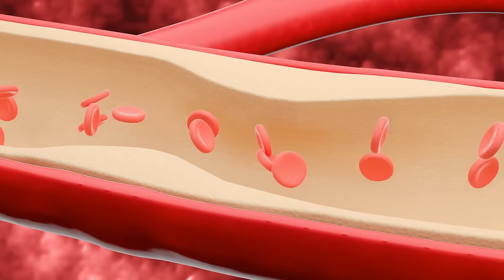Cholesterol Kam Karne Ka SACH! Truth About Reducing Cholesterol | Dr. Ibrahim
Over the past few years, the number of fatalities from diseases caused by high cholesterol has seen an incremental increase. Dr. Muhammad Ibrahim talks about LDL, or "bad" cholesterol, in reality. What foods are the main culprits of cholesterol accumulation, and whether home remedies like lemon tea can lower cholesterol levels in the body (cholesterol kaise kam karen)?

Due to plaque buildup in your arteries, high cholesterol (charbi) frequently results in urgent situations like strokes or heart attacks. Along with other complications, it can also result in heart disease (cholesterol badhne se kya hota hai).

Cholesterol (charbi) is a waxy, fat-like substance that your liver produces. Low-density lipoproteins (LDLs) can build up in the arteries and cause serious health problems, while high-density lipoproteins (HDLs) help return the LDL cholesterol to the liver for elimination (cholesterol kya hai).

Your liver produces cholesterol (charbi), a waxy, fat-like substance. High-density lipoproteins (HDLs) assist in returning LDL cholesterol to the liver for elimination, whereas low-density lipoproteins (LDLs) can collect in the arteries and lead to serious health issues.

Too much LDL cholesterol (charbi) or not enough HDL cholesterol can lead to problems throughout your body, including the heart and brain.

High cholesterol (charbi) rarely causes symptoms, but it can lead to life-threatening events such as a heart attack or stroke.

A healthy adult over 20 should have their cholesterol levels checked every 4 to 6 years if there is a family history of heart disease (charbi kaise kam kare).